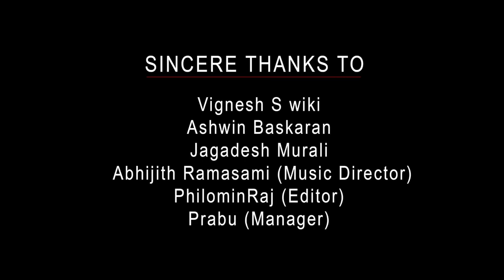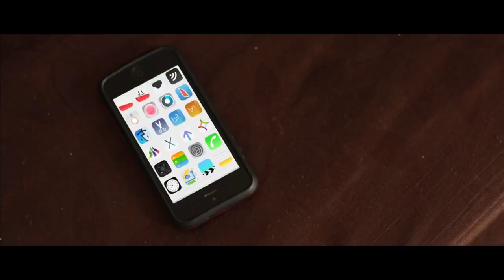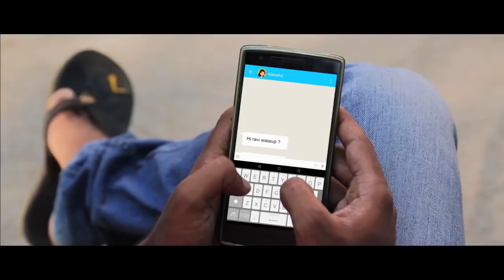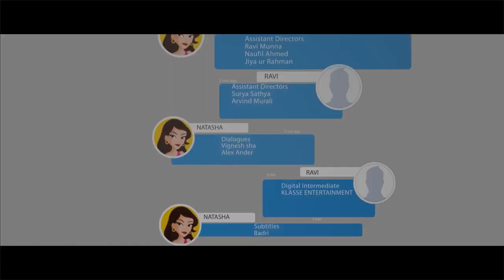Siriyum Ainavaram Raviyum Tamil Comedy Short film 🎞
Iphone Siriyum Ainavaram Raviyum Tamil Comedy

This short story explores the current generation love story of what might happen when an Artificial Intelligence (i.e an App) starts to fall in love with its owner through his mobile. hilarious all the way

Copied ###